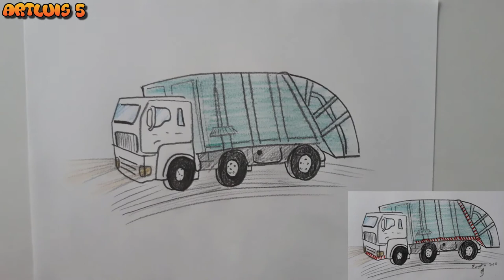Cómo dibujar un camión de basura | How to draw a garbage truck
-Materiales:
-Lápiz 2B
-Hoja A4
-Borrador

-Materials:
-Pencil 2B
-A4 sheet
-Eraser